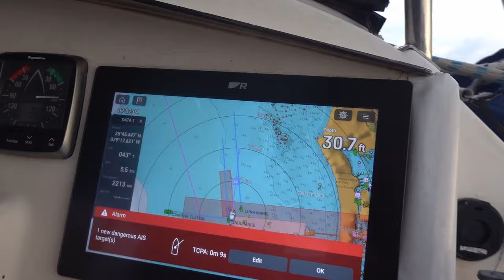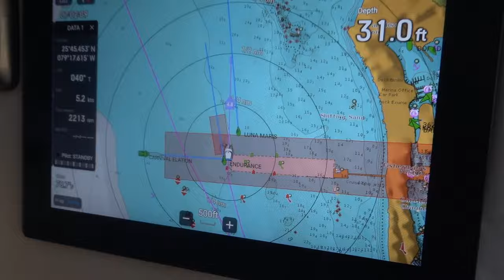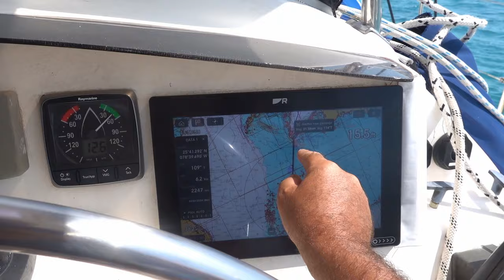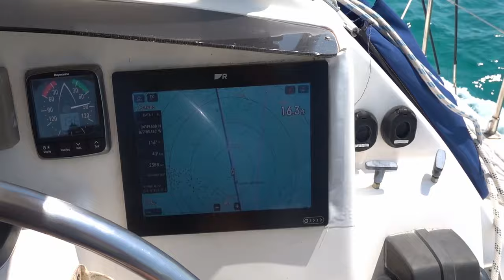SDA128 Runnin' Against the Wind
What are we doing today, Captain Dave?

We embark on a two-day journey from the serene shores of Bimini to the vibrant landscapes of New Providence Island. Our expedition encounters unexpected challenges as we navigate against the relentless East winds, facing the daunting prospect of dwindling fuel reserves. Yet, amidst these trials, we find solace in the exhilarating solitude of anchoring overnight in remote expanses, a blend of nerve-wracking tension and soul-enriching satisfaction.

Our Rum tasting article in the fall issue of Latitudes and Attitudes magazine is available NOW... It's delicious! Of course we'll offer you a discounted subscription, just click this link

Enjoy our Bahamas snorkeling article in the summer issue of Latitudes and Attitudes magazine

We take our Ugowear waterproof bags EVERYWHERE!
Awesome company and amazing products.

Join us on this adventure of a lifetime.
Our new website is LIVE! Check us out... sailingdarkangel.com
Lisa's personal blog is being added right now.
If you like what you see, consider buying us a beer?

Thank you for helping us stay afloat

We were featured in an article on Pussfoot!

Our opening and closing song is Who We Are by Miah
Check out his band NINETEEN EIGHTY SEVEN! They are awesome

Lisa & Dave